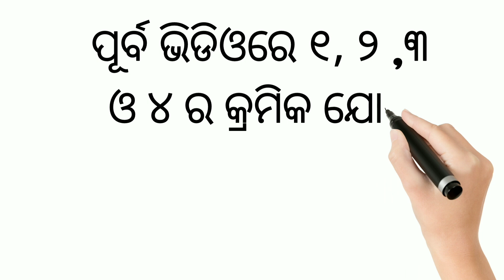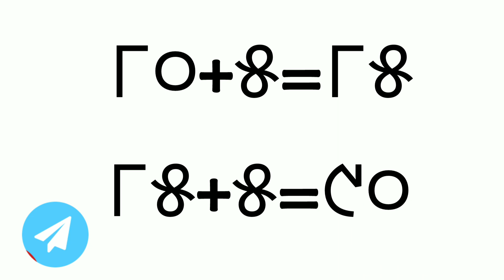୫ ର କ୍ରମିକ ଯୋଗ